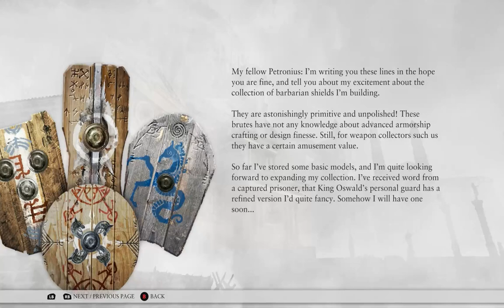Let's Play Ryse: Son of Rome 008 - Behind Enemy Lines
In order for the XIV Legion to move forward, Marius must make his his way to the enemy aqueducts all by himself and murder all their archers. But he must step carefully, for this forest is thick with Barbarians, and they've lined the forest floor with deadly traps!